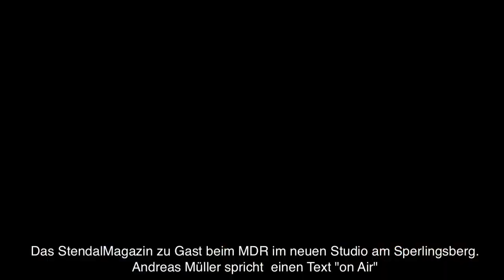StendalMagazin beim MDR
Wir waren zu Gast beim MDR in Stendal am Sperlingsberg. Wir konnten einen kleinen Einblick bei den Radiomachern bekommen. Den kurzen Mitschnitt hat Andreas Müller extra für uns nachgestellt.